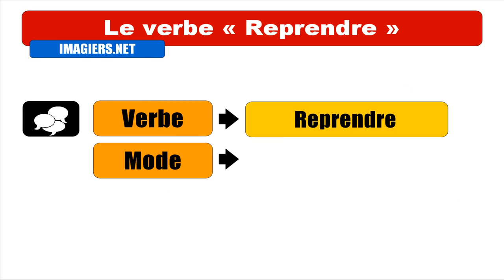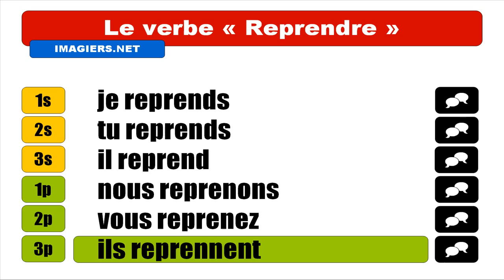OPISKELLA RANSKAA = Reprendre = Indicatif Présent